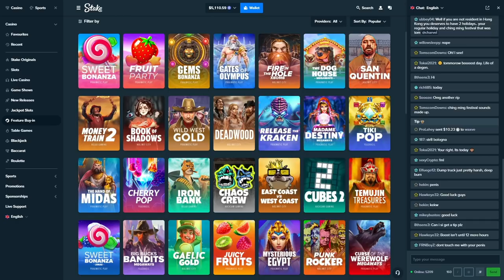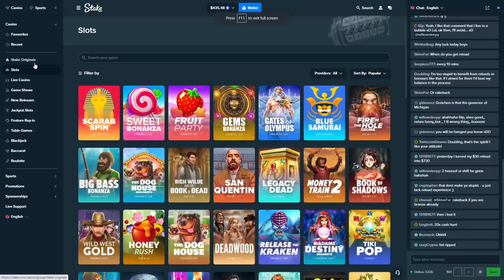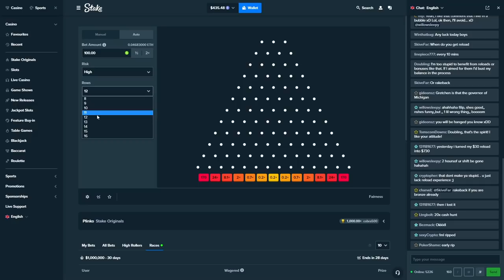When Hand of Midas is..